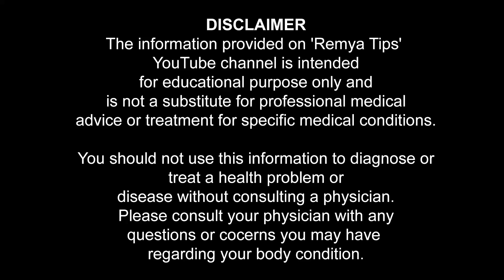ബന്ധപ്പെട്ടശേഷം കുളിക്കാതെ ബീജം തുടക്കുന്നത് നല്ലതാണോ / educational purpose